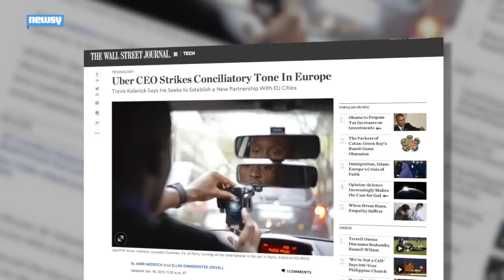Uber Takes Cooperative Approach With European Expansion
Uber is learning from past blunders and laying out a cooperative strategy for tackling taxi regulations in Europe.